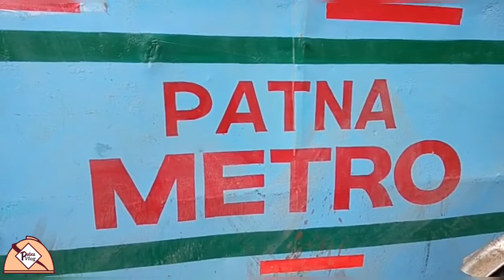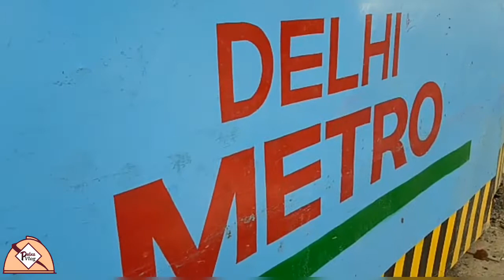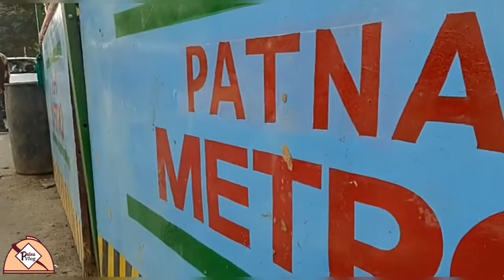Patna Metro Work Process in Patna Junction | बहुत जरूरी है यहां | Patna Vlog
In this Video Yow Will Know How Important Patna Metro Work in Patna Junction